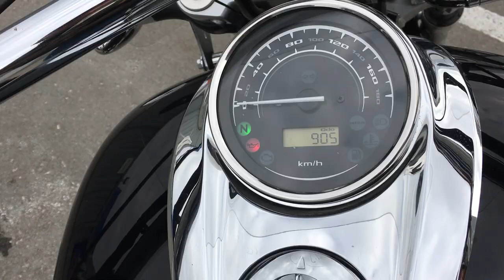No. B7463 HONDA VT1300 CR video